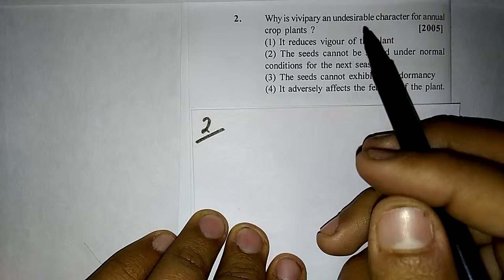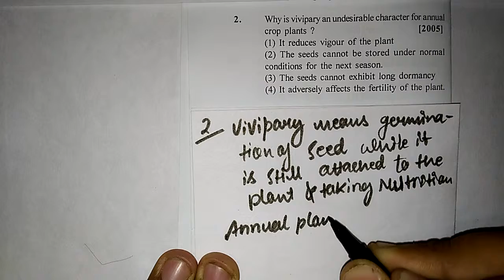15 2plant growth